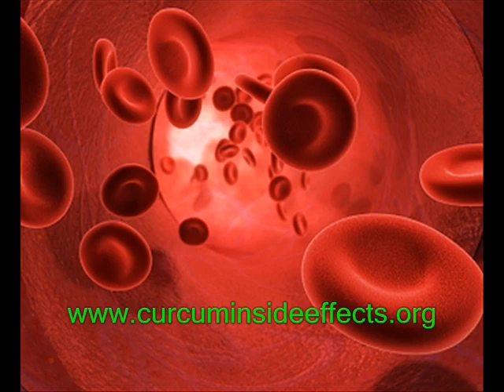Curcumin Dosage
According to a UCLA professor, Greg Cole, Curcumin is poorly soluble and poorly absorbed in the body. As a result, Curcumin dosage is usually in high dosages.